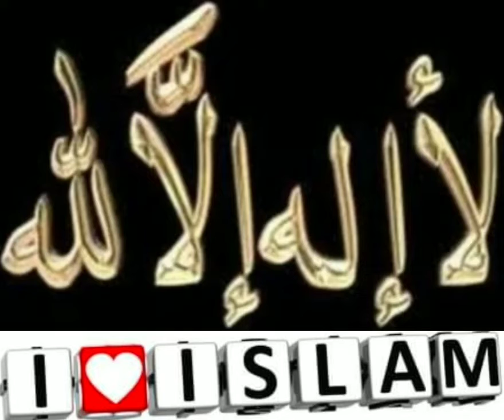KALIMAT TAUHID ☝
SALAM PERSAUDARAAN 🙏🙏🙏